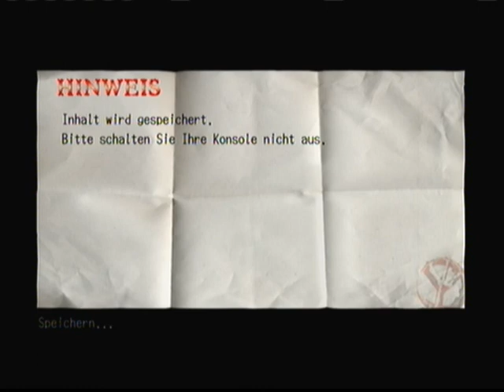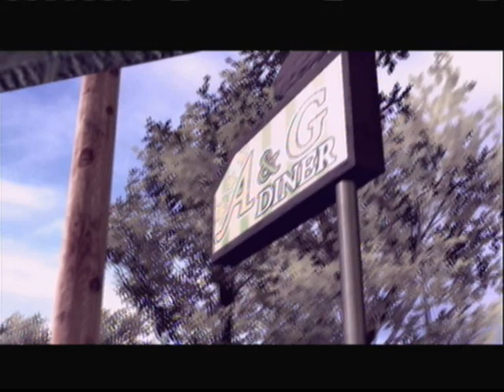Let's Play Deadly Premonition Part 9.3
This part is born out of unbelieveable pain ...
I had to rerecord this several times because part 9 was already recorded but I overwrote half of it while recording part 10 ... I'll explain how this happened in the Video ...

Anyways! We find out some interesting stuff about York and I start to really really like this game and it's very unique Characters, that's something you don't see alot in games nowadays.